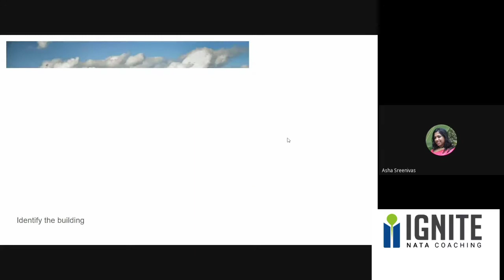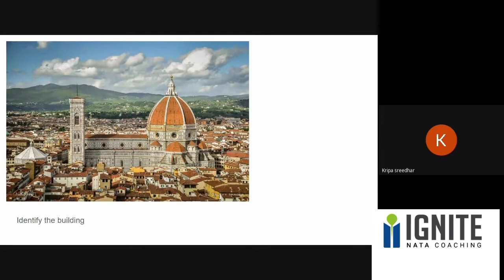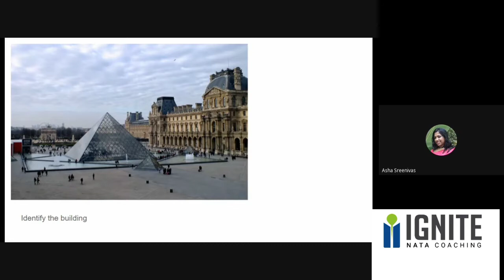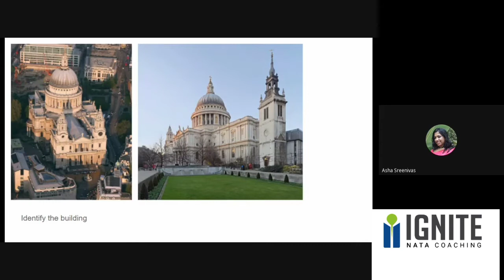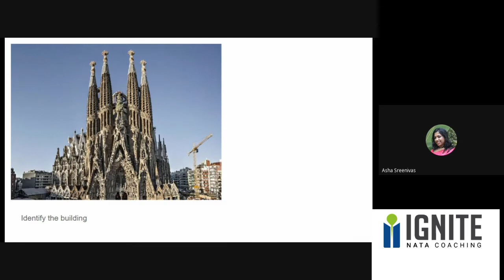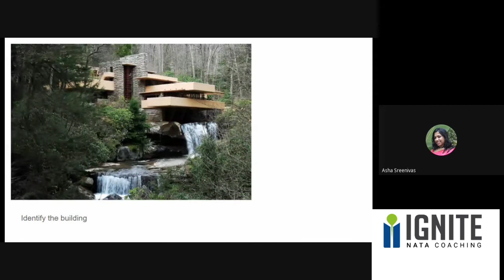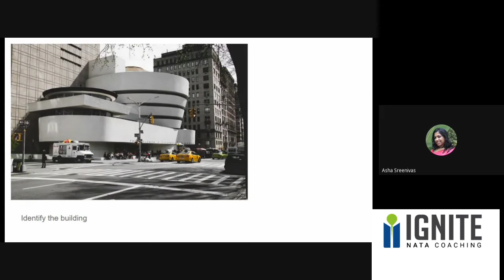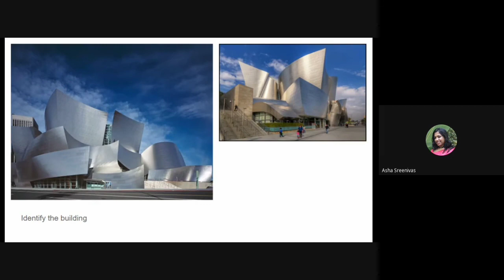ARCHITECTURE HISTORY QUIZ PART-2 For NATA JEE PAPER 2 B. ARCH ASPIRANTS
IGNITE one and only one Name For Academic Excellence :
High success Ratio :
Maximum 25 students in a batch :
Maximum 100 students in a year :
No Criterial For Admission :
We are proud of our achievements :

JEE-2 B. Arch aspirants can join us to Learn Dream & Suceed.
Our Results will speak for us